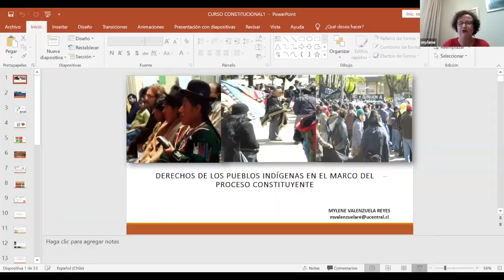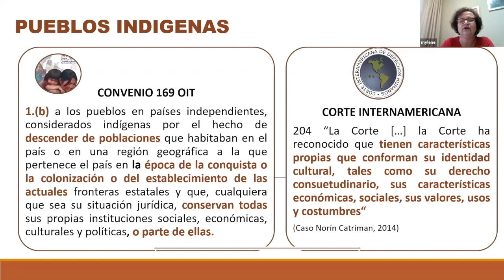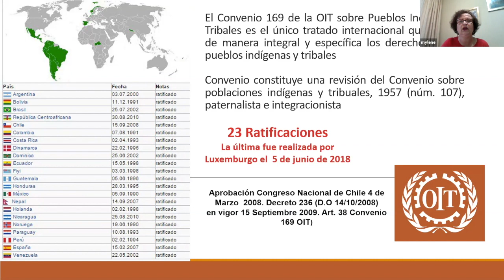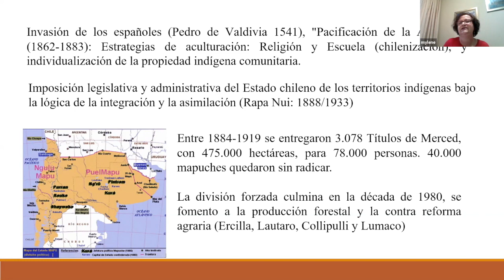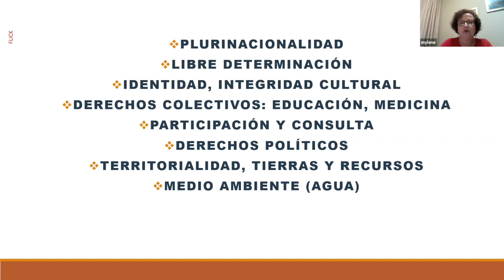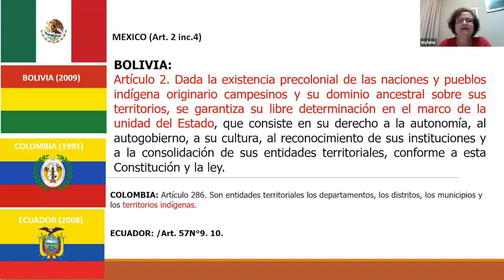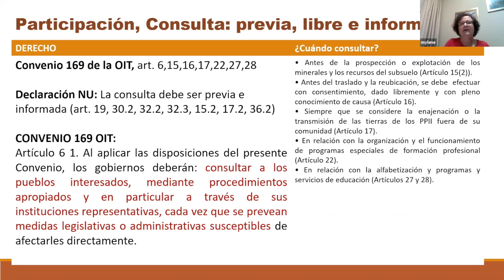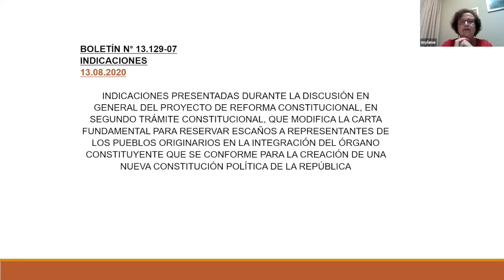Constitución y Pueblos Originarios.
Mylene Valenzuela